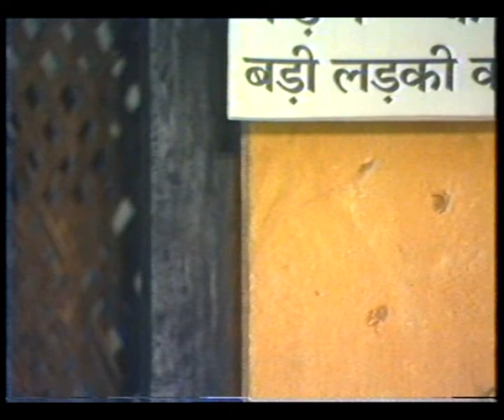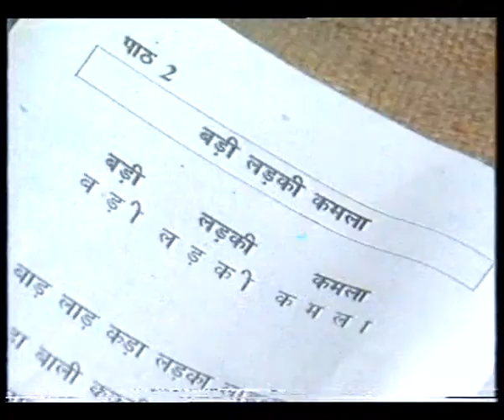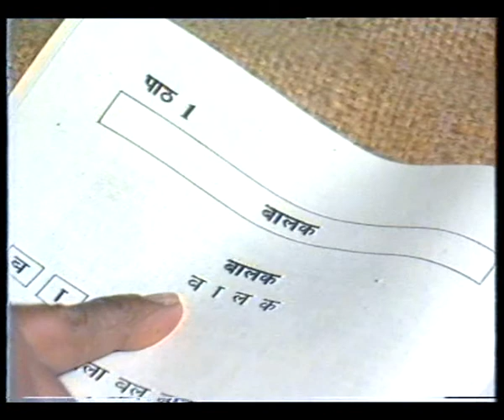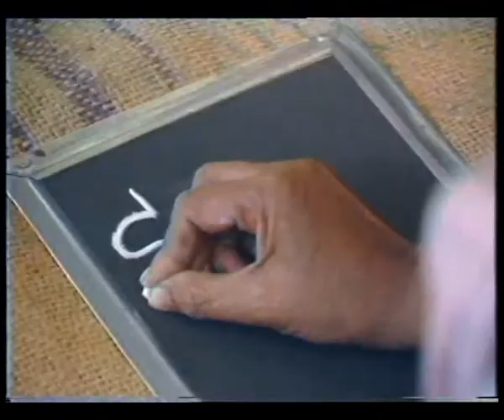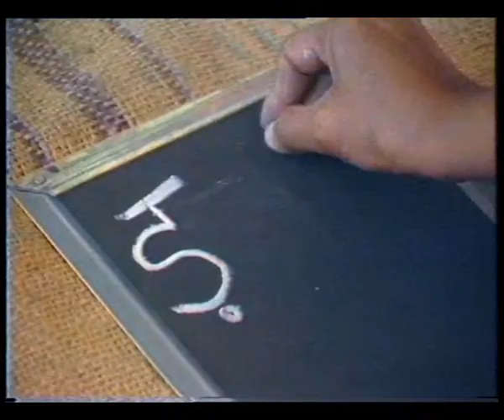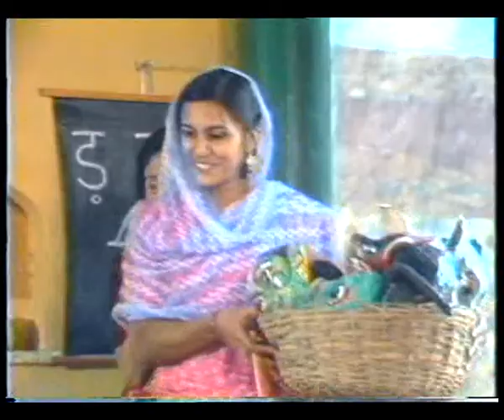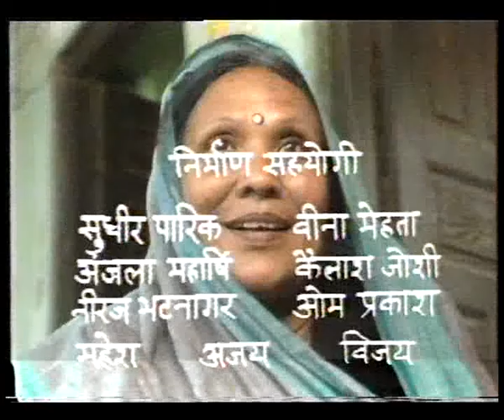KHILTI KALIYAN EP 2